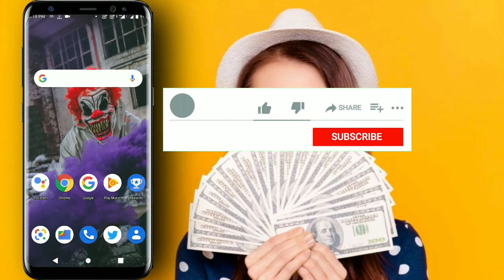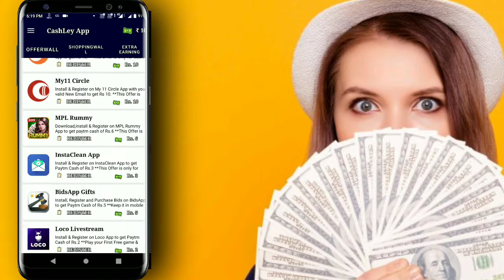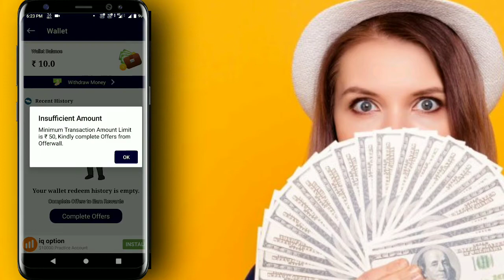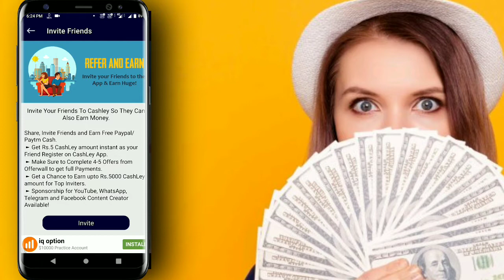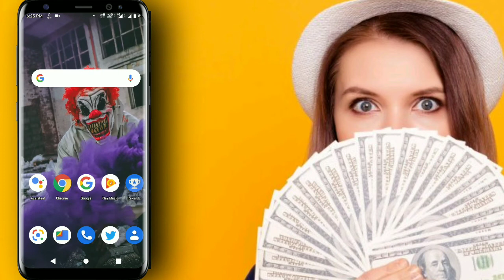New app | ദിവസവും 500 rs കിട്ടും paytm cash മാത്രം പെട്ടെന്ന് തന്നെ join ചെയ്തോ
Download more money apps

J➖➖➖➖➖➖➖➖➖➖➖➖➖➖➖➖➖➖

Instagram link👉I'm on Instagram as @confusingbuddies. Install the app to follow my photos and videos.

𝙎𝙤 𝙛𝙧𝙞𝙚𝙣𝙙𝙨

വീഡിയോ ഇഷ്ട്ടപെട്ടെങ്കിൽ

തീർച്ചയായും 𝙫𝙞𝙙𝙚𝙤 ക്ക് 𝙡𝙞𝙠𝙚 അടിച്ച് 𝙨𝙪𝙥𝙥𝙤𝙧𝙩 ചെയ്യുക
ചെയ്യതിട്ടില്ലാത്തവർ

𝘽𝙚𝙡𝙡 𝙞𝙘𝙤𝙣 𝙚𝙣𝙖𝙗𝙡𝙚 ചെയ്യുക

➡️money earning Applications, unlimited paytm cash, unlimited paytm cash earning app malayalam, paytm, online money earning, bank, how to earn money malayalam, malayalam money tube, techy tricks, tips money, Unboxing dude, free paytmcash, arjyou, instant paytm cash, daily cash, instant money, new money earning Applications malayalam, Best money making application malayalam